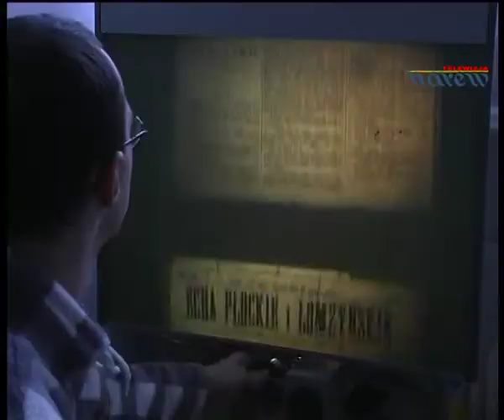Na Starym Rynku - Kazimierz Dąbrowski - Burmistrz Zambrowa